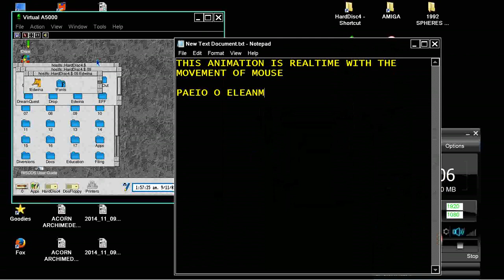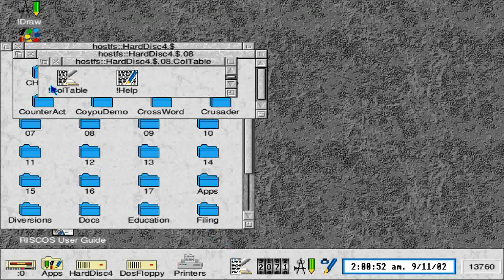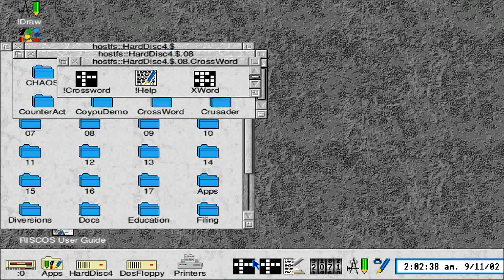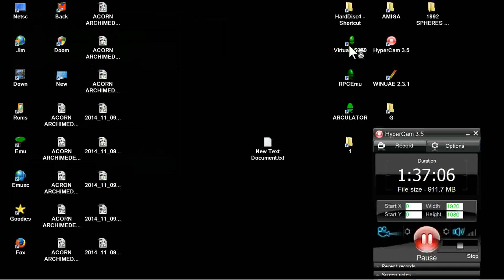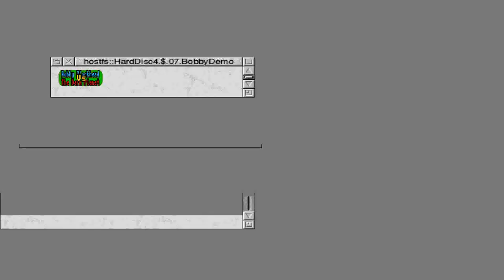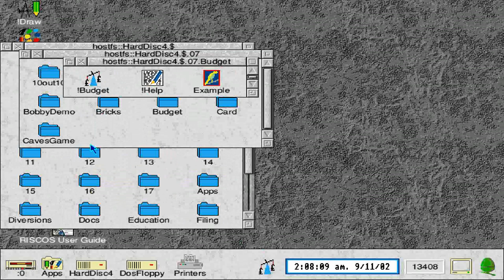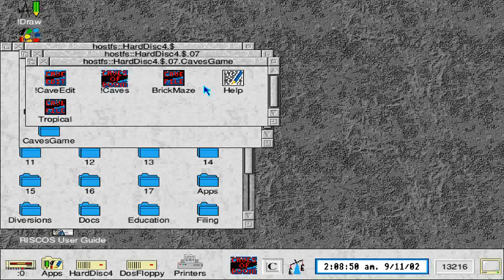ACORN ARCHIMEDES DROP ELEPHANTPLAYBOOK CODEBREAKER COUNTERACT CROSS CRUSADER BLOCKS BOBBYDEMOBRICKS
00:01 DROP
01:14 EDWINA'S ENERGIC ELEPHANT PLAYBOOK PROBLEM
02:38 CHAOS (NO SOUND)
04:26 CODE BREAKER (TABLE GAME)
05:38 COUNTER ACT COUNTER-ACT
06:36 CROSSWORD X WORD
07:40 CRUSADER
09:46 BIRDS RELAX DESKTOP MUSIC
09:53 BLOCKS
10:23 BOBBY DEMO BOBBYDEMO
11:40 BRICKS
12:59 CAVES OF DOOM    BELOW THIS PARAGRAPH,YOU FIND MY FRIENDS YOUTUBE CHANNELS THAT HAVE VERY INTERESTING,RETRO VIDEOS,LONGPLAYS,EMULATION,MOVIES,MARTIAL ARTS ELEMENTS AND OTHER GOODIES.PLEASE VISIT THEIR CHANNELS :

1) "GAME DEVELOPER" (GAME INTRO)
2) "GAME PUBLISHER" (GAME INTRO)
3) "MENU" DEVELOPER" (FOR ATARI ST GAMES - WHEN THE MENU STARTS)
4) TEAM WHO "CRACKS" GAME (INSIDE DECOMPACTER FROM ATARI ST OR IN THE AMIGA CRACKTRO)
5) VERSION OF UTILITY "CRACK TEAM" USES (AFTER GAME SELECTION IN MENU IN ATARI ST)
6) PROGRAMMER(S) WHO PROGRAMMED GAME (GAME START SCREEN, AND SOMETIMES EVEN IN "HIGH SCORE TABLE".

1) THE GAME EXISTS IN ONLY ONE VIDEO UPLOAD BUT THE UPLOADER "TALKS CONTINOUSLY",THEN THIS IS USELESS FOR ME AND I UPLOAD THE SAME GAME WITHOUT SPEECH
2) IF ANOTHER GAME UPLOAD (ONE ONLY VIDEO) IS FROM EXTERNAL "BAD" CAMERA WITH BAD SOUND,THEN I UPLOAD IT,AGAIN BECAUSE THE OTHER VIDEO IS USELESS...ETC ETC.WELL,FOR ME THESE GAMES ARE NOT "EXISTS" ON YOUTUBE
3) ALSO IF THE GAME HAS "FAKE" MUSIC SUCH AS FOR HYPOTHETICAL EXAMPLE OF "PACMAN" WHICH IN THE VIDEO YOU HERE INSTEAD GAME AND SAPLES "SAMANTHA FOX",THEN THE GAME IS USELESS,AGAIN,FOR ME.

INTERESTING